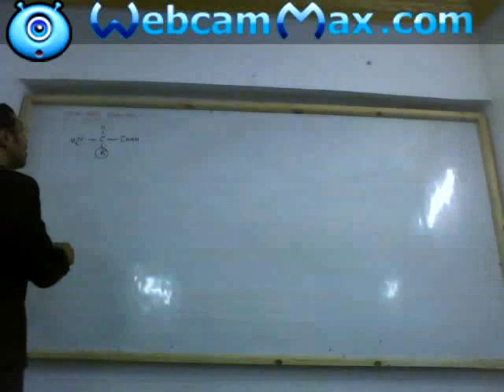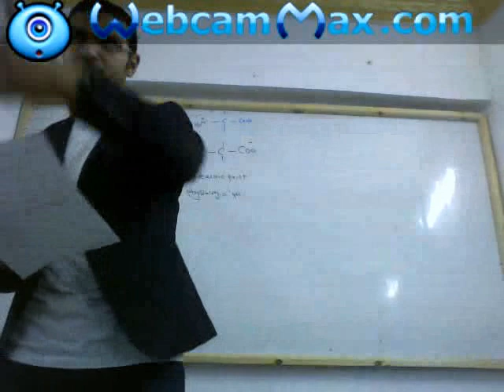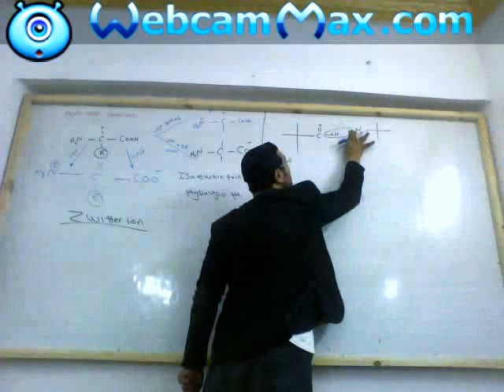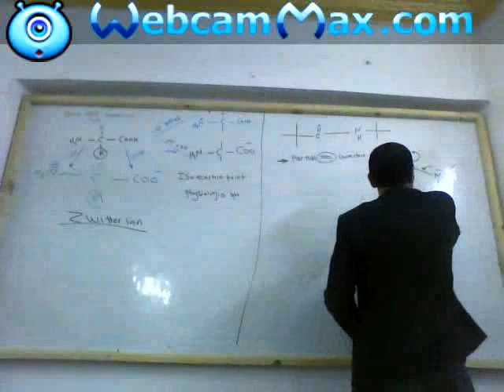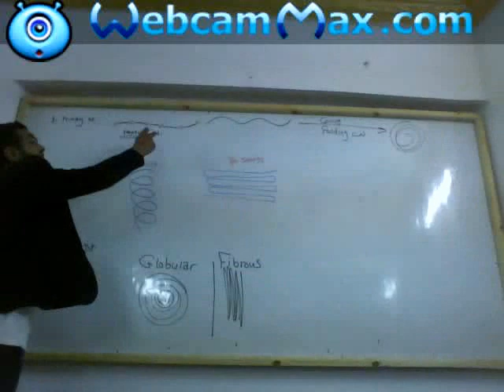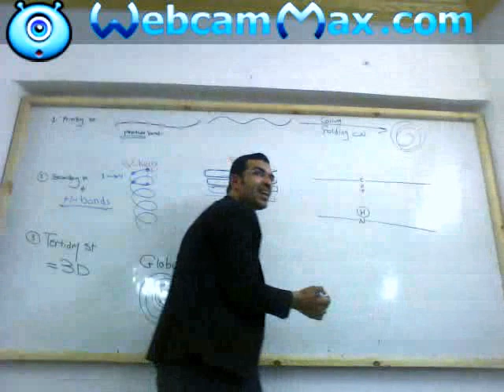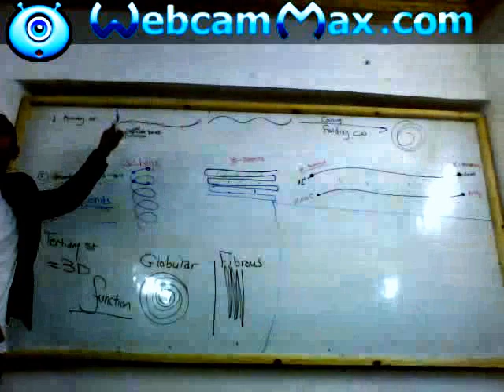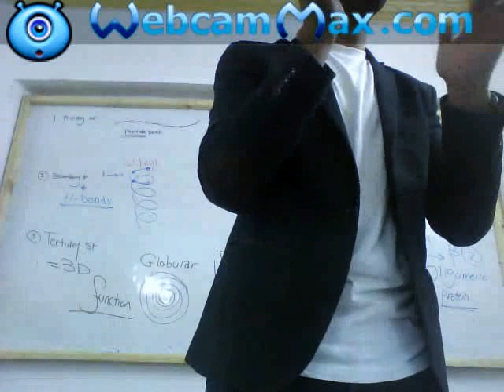الحصة التانية - protein - بيو تانية صيدلة Tanta pharmacy - د.أسامة معروف